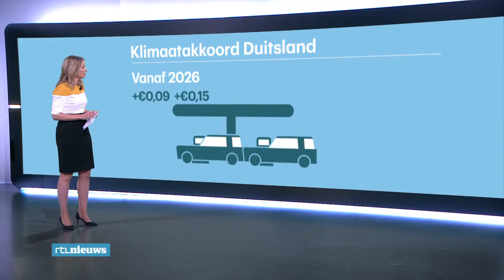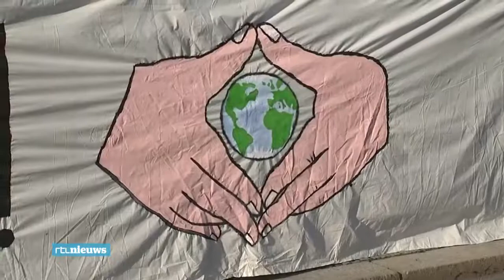Klimaatakkoord Duitse regering op de dag van groot klimaatprotest.